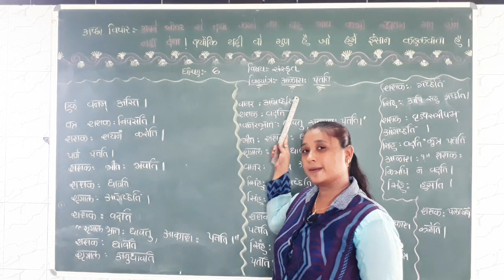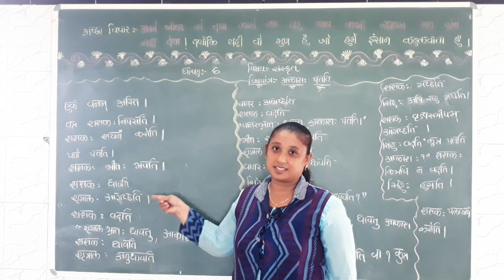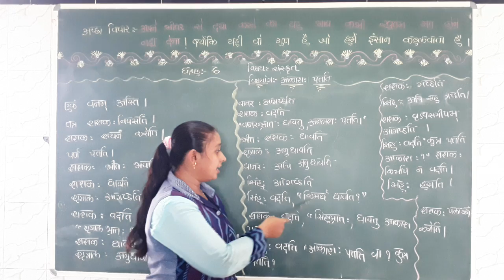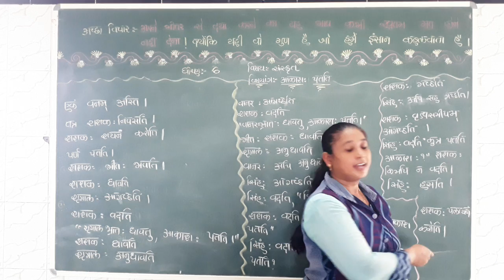ગુજરાતી માધ્યમ ધોરણ: ૬ વિષય:sanskrit પ્રકરણ: 2ટોપિક : akash patati શિક્ષક:joshi priyanka